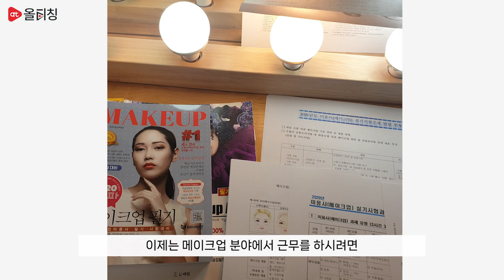[티:리보기] 너도 메이크업 국가자격증 딸 수 있어! | 메이크업 국가자격증 100% 합격 | 김정은X올티칭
[메이크업자격증 실기 14과제 패턴 완전정복! 100% 합격!] 바로가기💫

로맨틱웨딩, 그레타가르보 등 12과제 실기 패턴 완전정복
언제 어디서나 메이크업 국가자격증 실기 준비해보자!😎